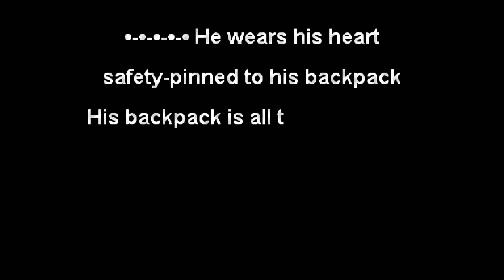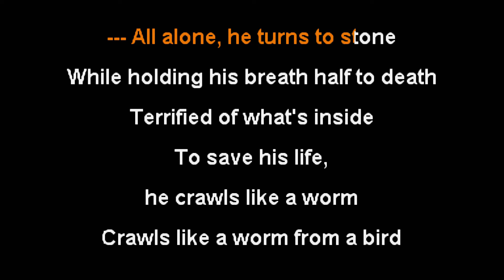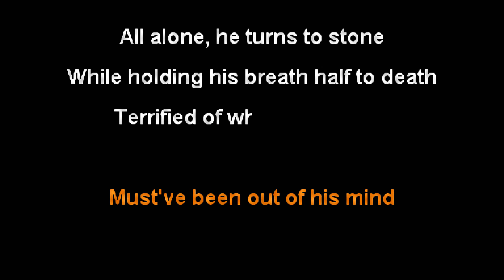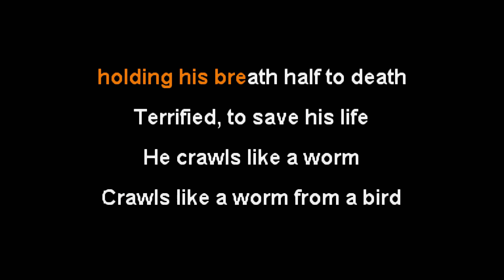The Used - The Bird And The Worm [Karaoke Instrumental]